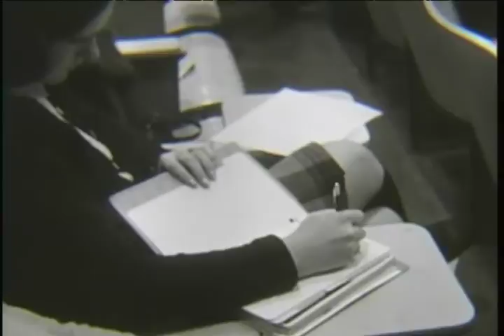William Salin lecture at Ball State University, 1968-03-26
Silent film.; Indiana Secretary of State William Salin addressing political science students and members of the Young Americans for Freedom at Ball State University.